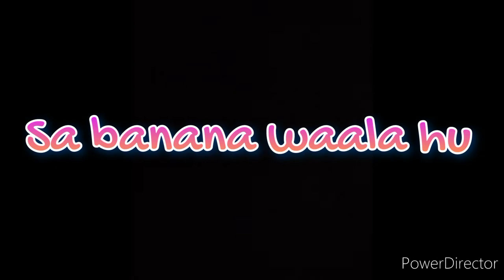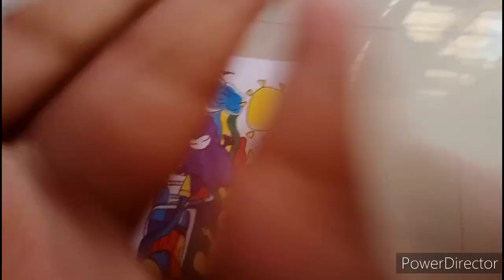Doodling with fabar castle sketch pen | # 6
In this video I have made doodle with fabar castle sketch pen. This sketch pent were not that good but I manage to draw it.

Byy